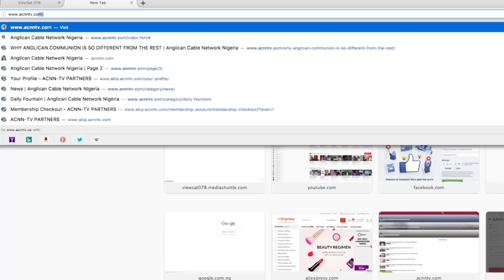DAILY FOUNTAIN OF OCTOBER 17, 2018 - VEN. HENRY O. ADELEGON